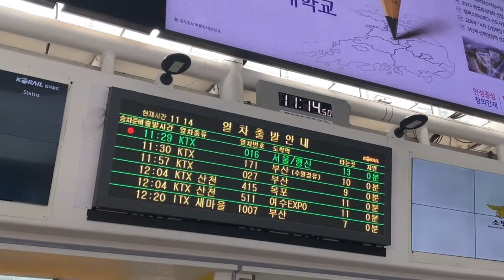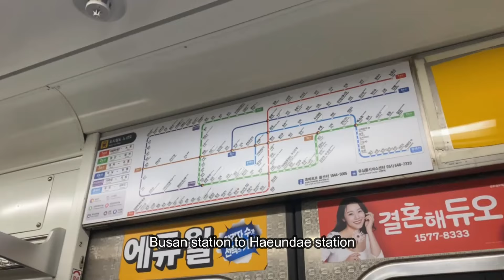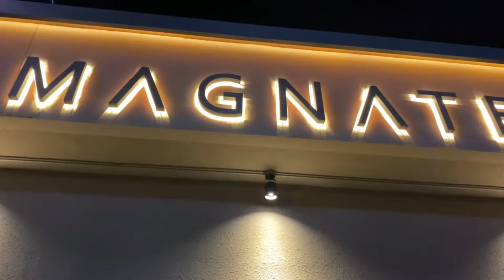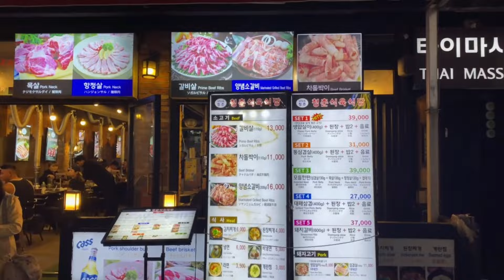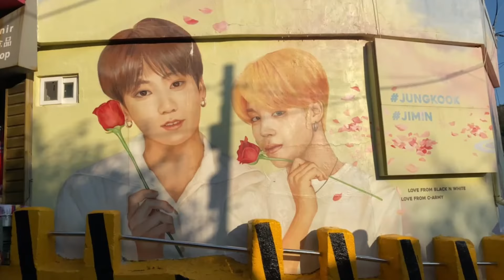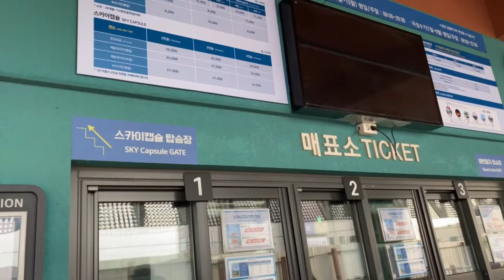Busan, South Korea 2023|| Autumn -October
Busan Activities via Klook